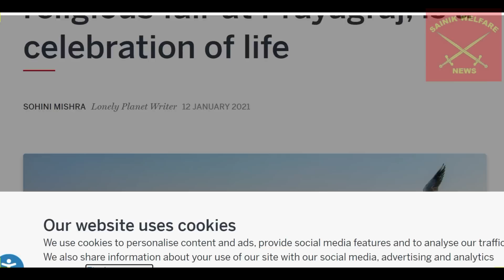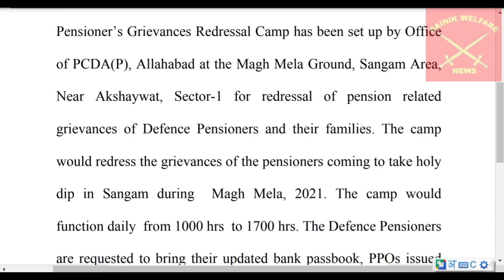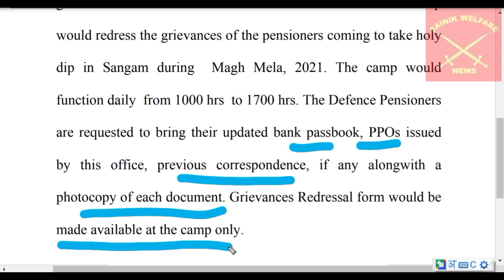पेंशन भोगियों के हित में PCDA इलाहाबाद ने उठाया काबिले तारीफ कदम – 27th Feb तक उठायें फायदा -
The petitioner retired as Additional Director General, Chennai on 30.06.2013 on attaining the age of superannuation. After the Sixth Pay Commission, the Central Government fixed 1st July as the date of increment for all employees by amending Rule 10 of the Central Civil Services (Revised Pay) Rules, 2008. In view of the said amendment, the petitioner was denied the last increment, though he completed a full one year in service, ie., from 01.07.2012 to 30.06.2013. Hence, the petitioner filed the original application in O.A.No.310/00917/2015 before the Central Administrative Tribunal, Madras Bench, and the same was rejected on the ground that an incumbent is only entitled to increment on 1st July if he continued in service on that day.

6.In the case on hand, the petitioner got retired on 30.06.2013. As per the Central Civil Services (Revised Pay) Rules, 2008, the increment has to be given only on 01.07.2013, but he had been superannuated on 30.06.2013 itself. The judgment referred to by the petitioner in State of Tamil Nadu, rep.by its Secretary to Government, Finance Department and others v. M.Balasubramaniam, reported in CDJ 2012 MHC 6525, was passed under similar circumstances on 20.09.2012, wherein this Court confirmed the order passed in W.P.No.8440 of 2011 allowing the writ petition filed by the employee, by observing that the employee had completed one full year of service from 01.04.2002 to 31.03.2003, which entitled him to the benefit of increment which accrued to him during that period. echs
circular 212
circular197
esm
ex servicemen
cra nsdl
nsdl cra
retirement age
state pension
national pension scheme
state pension age
sevana pension
vidhwa pension
pension scheme
vridha pension
pension age
viklang pension
pension department
pension plan
pensioner
widow pension
echs login
npscra
pension fund
private pension
echs 64 kb
government pension
echs card
tneb pension
defined benefit plan
epf pension
samagra pension
defined contribution plan
pmvvy
eps 95
state pension age high court
best pension plan
echs card status
epfo pension
sbi pension plan
social security pension
old pension scheme
echs full form
echs uti
pension protection fund
defined benefit pension plan
welfare pension
echsbpa
budhapa pension
pension 2019
gov pension
qrops
retirement fund
army pension
echs online
national pension scheme sbi
samajwadi pension
employee pension scheme
final salary pension
echs 64kb card status
defined benefit pension
state pension 2019
pension contribution
state retirement age
hdfc pension plan
nsdl pran
police pension
new state pension
central states pension fund
defined contribution pension plan
age pension age
personal pension
ntr bharosa pensions
bank pensioner
pension office
lic pension scheme
railway pension scheme
sbi pension scheme
government pension scheme
retirement age central government
basic state pension
eps 95 pension
vridhavastha pension
senior citizen pension
pf pension
private retirement scheme
vidhwa pension 2018 19
pension service
current state pension
retirement pension
commuted pension
raj pension
old age pension scheme
self employed pension
claiming state pension
handicapped pension
defined benefit
vidhwa pension 2019
government pension fund
sje pension
eps pension
state pension retirement age
supreme court judgement on epf pension
contributory pension scheme
vardha pension
national pension scheme benefits
lifesight
senior citizen pension scheme
samajik suraksha pension
defined contribution
defined contribution pension
minimum pension

7.The petitioner herein had completed one full year service as on 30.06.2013, but the increment fell due on 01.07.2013, on which date he was not in service. In view of the above judgment of this Court, naturally he has to be treated as having completed one full year of service, though the date of increment falls on the next day of his retirement. Applying the said judgment to the present case, the writ petition is allowed and the impugned order passed by the first respondent-Tribunal dated 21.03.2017 is quashed. The petitioner shall be given one notional increment for the period from 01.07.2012 to 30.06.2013, as he has completed one full year of service, though his increment fell on 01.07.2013, for the purpose of pensionary benefits and not for any other purpose